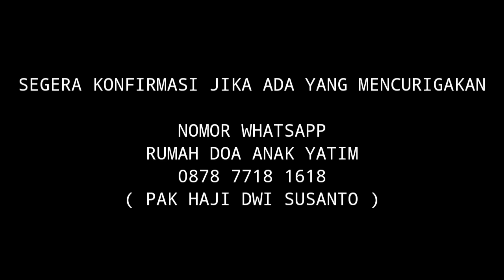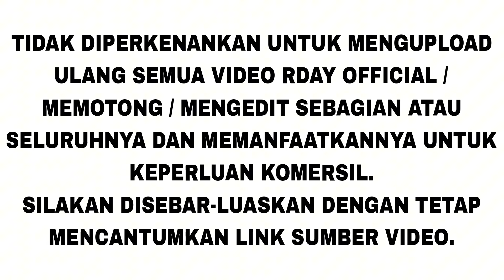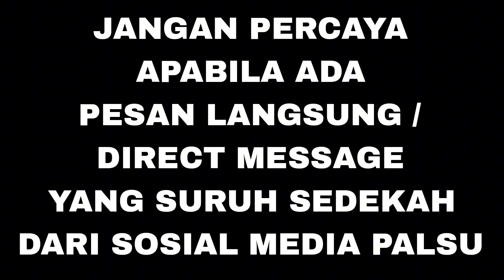LATIHAN 18 SIFAT LARANGAN